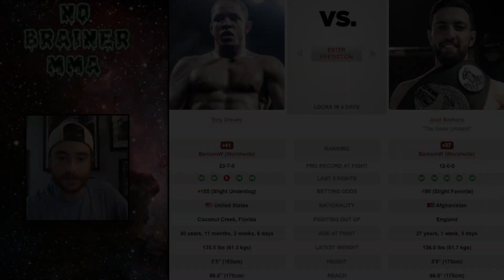UFC Vegas 60: Tony Gravely vs. Javid Basharat Fight Picks | Breakdowns | Predictions